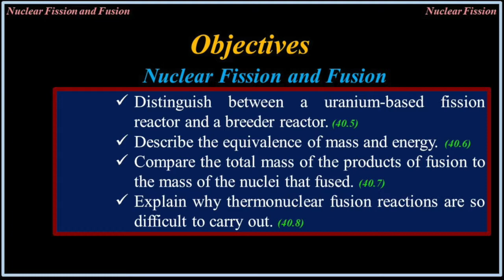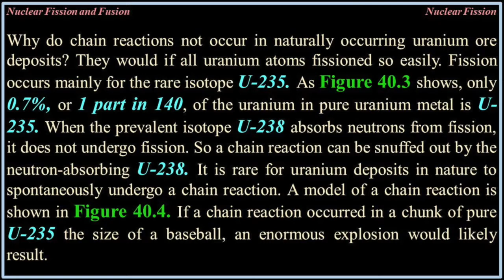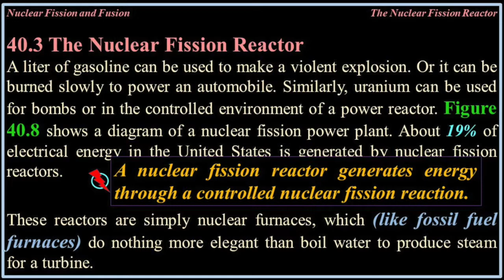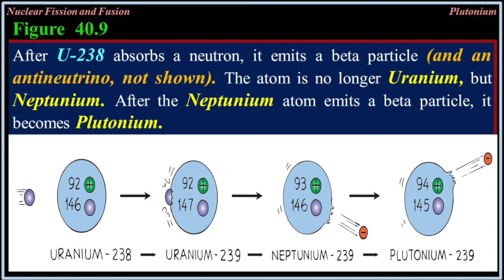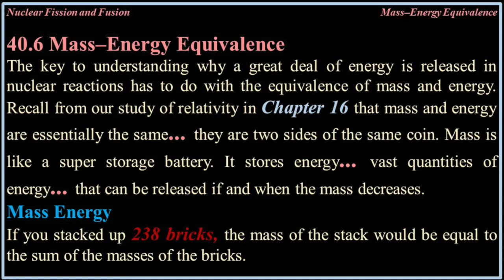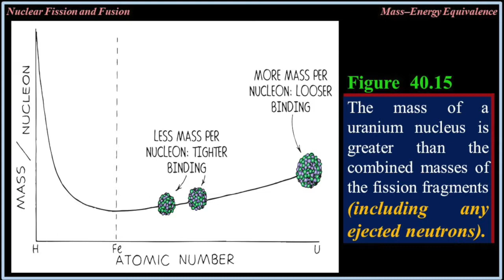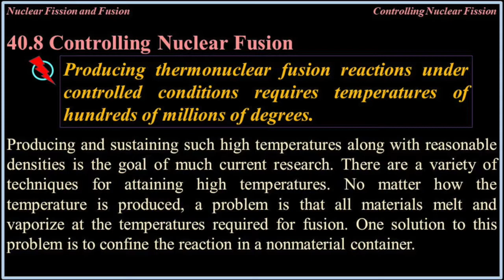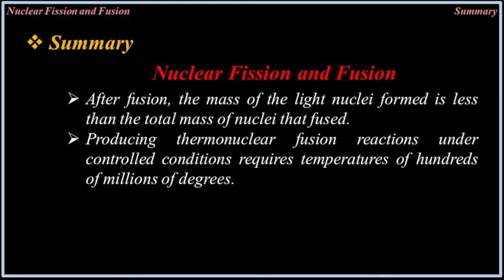Fission and Fusion